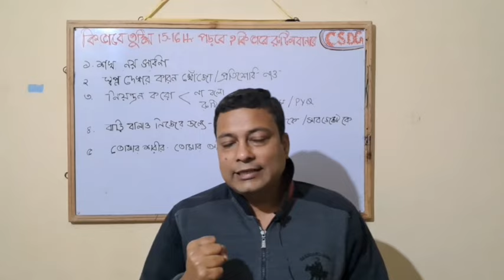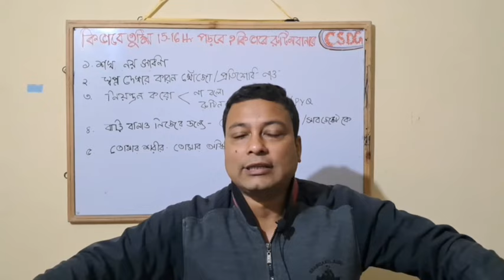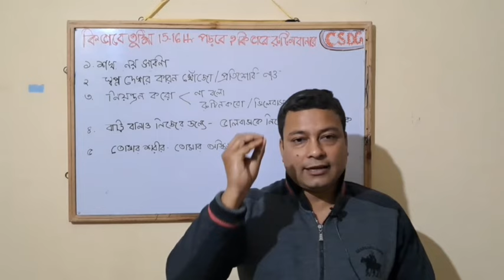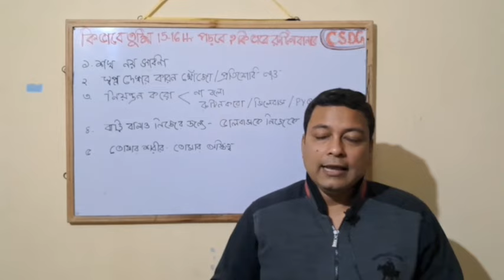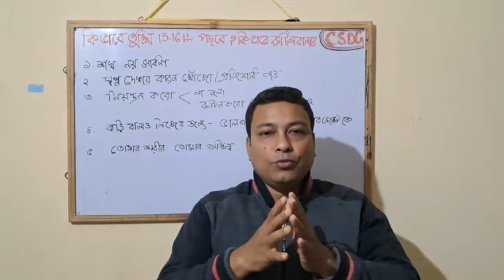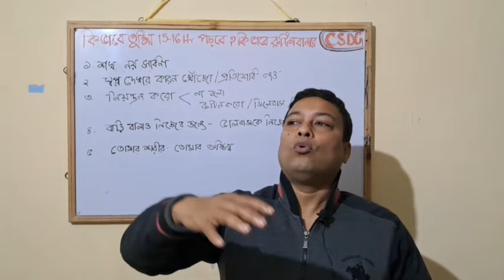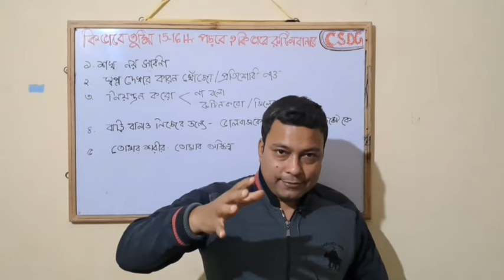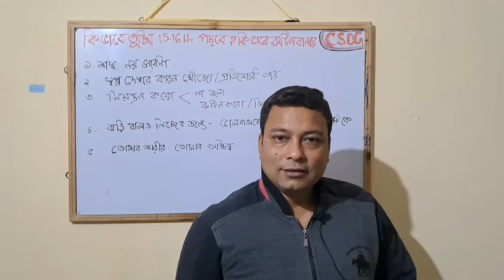Rise Above: The 2024 Job Prep Motivation You Need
wbcs motivational video

সরকারি চাকরির প্রস্তুতির মোটিভেশন | power Motivation Bangla

আমি চেয়েছি মানে আমি পাবোই

Dedication আর কঠোর পরিশ্রম দিয়ে যেকোনো সরকারি চাকরি ক্র্যাক করা যায়

Powerful Motivational Speech for Bengali Aspirant

Best Study Motivation in Bengali

Our Aim:-

About Motivator:-

how to govt job preparation
govt job preparation strategy
gov't job preparation
সরকারি চাকরির প্রস্তুতি
govt job preparation for beginners
সরকারি চাকরির প্রস্তুতি পর্ব
সরকারি চাকরির প্রস্তুতি কিভাবে নিব
How to prepare for govt exams at home
Clerkship preparation
Food si preparation
Wbcs preparation
primary job preparation
Miscellaneous prelims strategy
Psc ক্লার্কশীপ
Psc clerkship
wbpsc clerkship
wbcs preparation strategy
Wbcs preparation
wbcs preparation in bengali
wbcs preparation for beginners
Psc miscellaneous
Wbpsc miscellaneous
job search kolkata
WBCS motivation
Psc clerkship preparation 2024
Miscellaneous preparations
Wbcs exam preparation 2024
Wbcs motivational video
বাংলায় wbcs 2024 strategy
wbcs 2024 preparation strategy
wbcs preparation strategy 2024
wbcs 2024 strategy for beginners
best strategy for wbcs 2024
beginners strategy for wbcs 2024
wbcs strategy